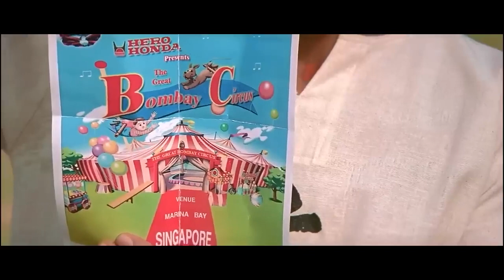रितिक रोशन ने एक अपाहिज लड़की की पैसे देके मदत की Hrithik Roshan Priyanka Chopra Krrish2 Scene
Krrish and his father must defeat human-animal mutants created by an evil genius, Kaal, who is hell-bent on destroying the world. His vile army is led by a chameleon mutant, Kaya.

krrish 3 cast
cast of krrish 4
cast of krrish
kid krrish
krrish 4 release date
krrish cartoon
krrish actor
krrish all movies
krrish alien
krrish action figure
krrish all parts
krrish actress name
krrish all song
krrish audio songs
krrish all song download pagalworld
hrithik roshan
hrithik roshan movies
hrithik roshan age
hrithik roshan girlfriend
hrithik roshan height
hrithik roshan wife
hrithik roshan net worth
hrithik roshan new movie
hrithik roshan young
hrithik roshan kids
hrithik roshan and deepika padukone movie
hrithik roshan and kareena kapoor movies
hrithik roshan and saba azad
hrithik roshan and kangana ranaut
hrithik roshan and aishwarya rai
hrithik roshan and kareena kapoor
age of hrithik roshan
about hrithik roshan
aishwarya rai and hrithik roshan movies
amisha patel and hrithik roshan movie
all hrithik roshan movies
ameesha patel and hrithik roshan movies
age of hrithik roshan gf
age of hrithik roshan son
age of hrithik roshan girlfriend
alien hrithik roshan movie
hrithik roshan birthday
hrithik roshan best movies
hrithik roshan brother
hrithik roshan birthday date
hrithik roshan beard
hrithik roshan best dance
hrithik roshan brain surgery
hrithik roshan brain tumor
bang bang hrithik roshan
best hrithik roshan movies
bang bang lyrics hrithik roshan
priyanka chopra
priyanka chopra age
nick jonas and priyanka chopra
priyanka chopra net worth
how old is priyanka chopra
priyanka chopra child
priyanka chopra house
priyanka chopra husband
priyanka chopra miss world
priyanka chopra daughter
priyanka chopra and nick jonas age difference
priyanka chopra and nick jonas baby
priyanka chopra and sophie turner
priyanka chopra and nick jonas wedding
priyanka chopra and nick jonas net worth
priyanka chopra and shahrukh khan
priyanka chopra and parineeti chopra relation
age of priyanka chopra
abram khan mother priyanka chopra
alex cooper priyanka chopra
about priyanka chopra
aitraaz priyanka chopra
age of nick jonas and priyanka chopra
akshay kumar and priyanka chopra film
are parineeti chopra and priyanka chopra sister